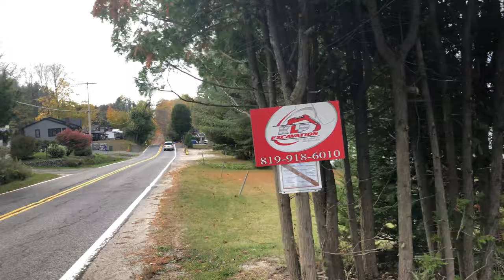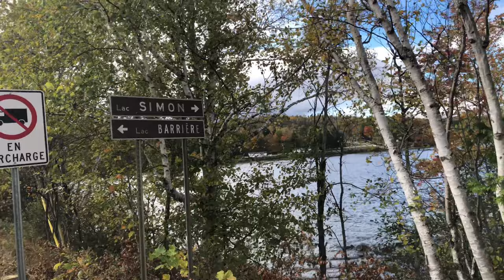Simon Lake Quebec Canada 4K Walking Tour | Lac Simon Quebec Canada | 4K Walking Tours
Simon Lake Quebec Canada 4K Walking Tour
Lac Simon Quebec Canada
4K Walking Tours